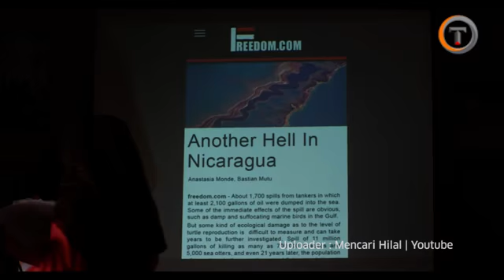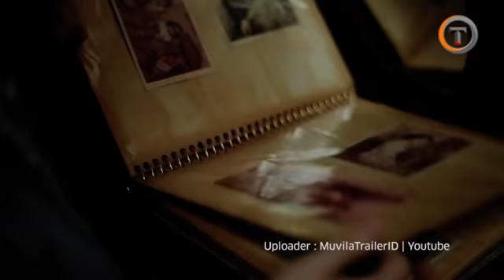About a Woman, Film Terbaik Indonesia Versi Tempo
Film 'About a Woman' dinobatkan menjadi film terbaik tahun 2015 oleh Majalah Tempo. Tiap tahun, majalah ini menyeleksi beberapa film karya sineas tanah air.